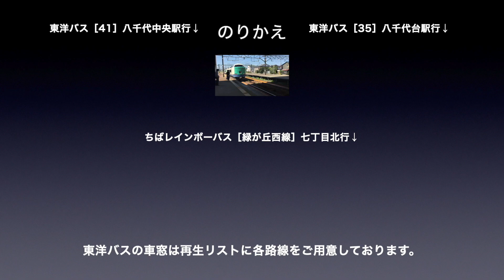東葉高速線 車窓［下り・4-5］北習志野→八千代緑が丘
東葉高速線［下り］北習志野→八千代緑が丘の車窓です。

■車窓案内
路線名称：東葉高速鉄道東葉高速線
車窓方向：進行方向［右側］
列車種別：各駅停車
車窓区間：北習志野→八千代緑が丘
車両種別：2000系

■出発時間
0:00　北習志野→船橋日大前
2:03　船橋日大前→八千代緑が丘

■のりかえ
八千代緑が丘で
・東洋バス
・ちばグリーンバス

■東葉高速線［下り］の車窓は
・1〜8（西船橋→東葉勝田台）